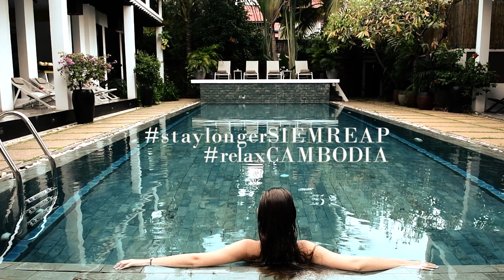Relaxation Siem Reap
Stay longer for Relaxation

Being the gateway to the ancient Angkor Wat it makes complete sense that we have a wide variety of wellness and spiritual offerings to recharge your chakras during your travels.  Whether it is taking in a yoga or meditation class, monk blessings or taking time to refuel in one of the many serene Siem Reap spas offering world class treatments with local, handmade ingredients. One can also just choose to lounge by the pool with a good book. You can come for Angkor and stay longer for the Relaxation.

Director: Rafael Winer
Producer: Adam Rodwell
Model: Jade Brun